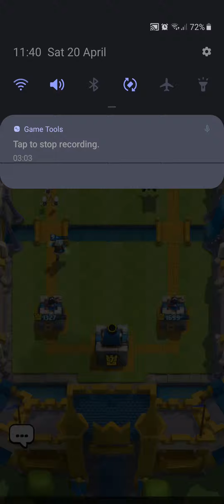Clash Royale Gameplay